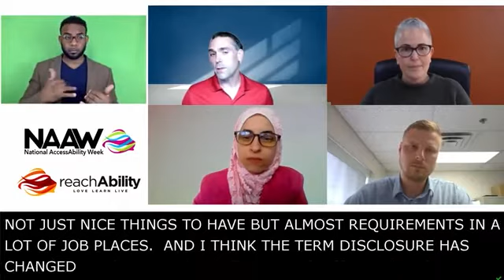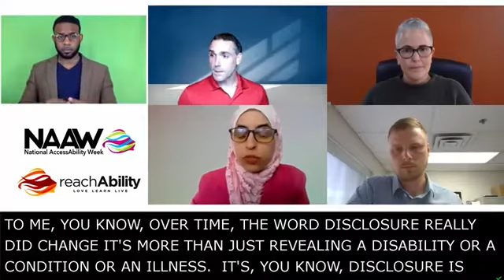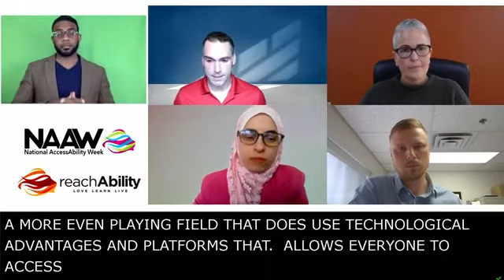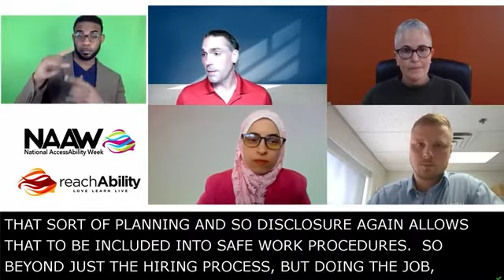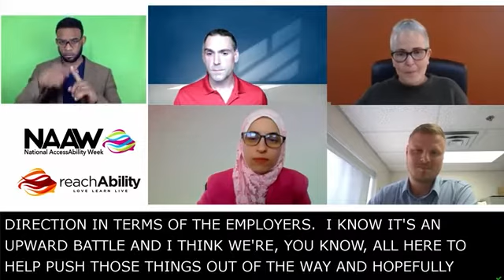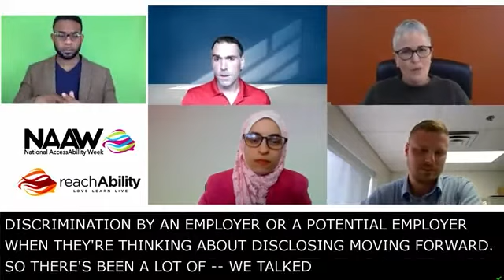Disclosure in the Workplace - NAAW 2021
Speakers: Matthias Durnford, Maram Salman, Kerri Marshall

National AccessAbility Week (NAAW) marks a national celebration and recognition of the contributions made to our country by individuals living with disabilities. NAAW Nova Scotia’s theme Making a Difference Because We Can – allows reachAbility to shine a spotlight on the many individuals, organizations, and businesses who are actively making a difference and raising awareness about accessibility and inclusion - because they can.

Individuals with disabilities are at the core of our country and always have been. They are our leaders, our innovators, our artists, our students, our colleagues, and our families. Did you know that nearly 1 in 3 Nova Scotians identifies as living with disability(s)? Creating a country that is accessible and inclusive to all of our citizens is essential - we all have, have had, or will have a disability in our lifetime. That’s why for the third year in a row we are excited to be bringing key players in accessibility and inclusion to the table.

Join us May 30 - June 5 for a national conversation with NAAW stakeholders, take part in various opportunities for advancing your businesses' inclusive hiring strategies, and so much more.